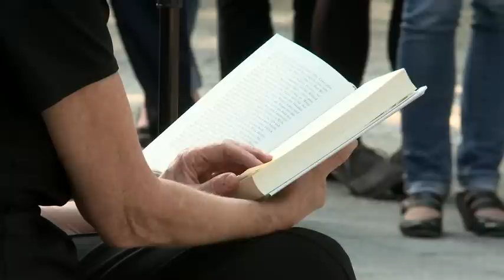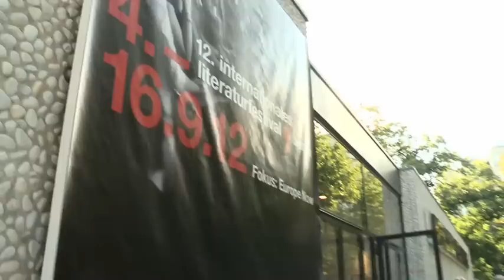Internationales Literaturfestival in Berlin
Berlin liest - diesem Aufruf sind 2012 wieder Menschen in der ganzen Stadt gefolgt - zum Auftakt des 12. Literaturfestivals in der Hauptstadt.